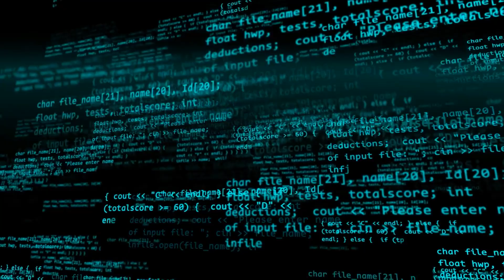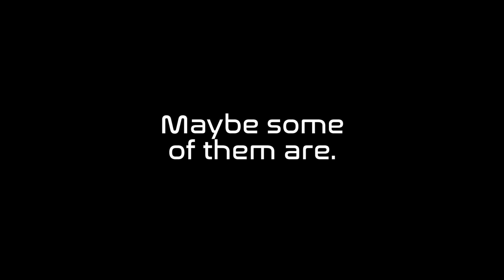Are the Stars in the Night Sky Already Dead?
Are the Stars in the Night Sky Already Dead? It’s a Good question, and the simple answer, is "Maybe. Maybe not." That covers just about every possibility. The question is, in fact fascinating, because it concerns concepts of "simultaneity", space-time, and the maximum speed at which information can travel. We can take the question to mean, how can stars shine if they no longer exist? Well it depends on when and where you are. These concepts, when and where, are the same things in space-time.

0:00 Introduction
2:07 The Untouchability of the Distant
3:47 Simultaneity